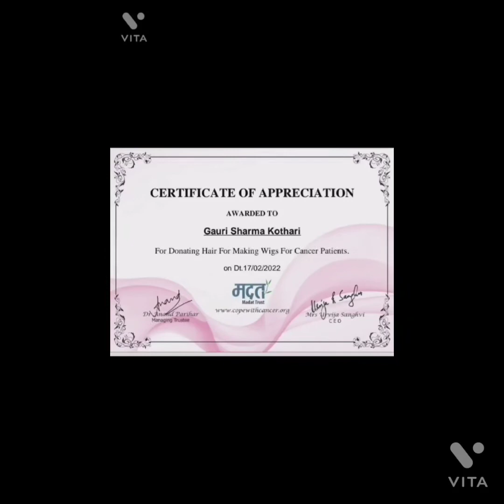Hair donation for cancer patient wig @hairforhopeindia